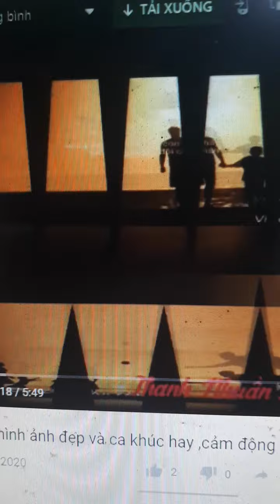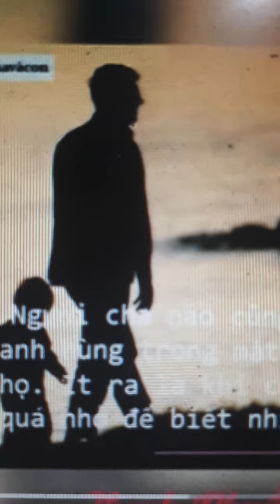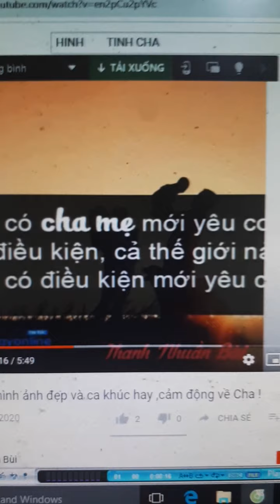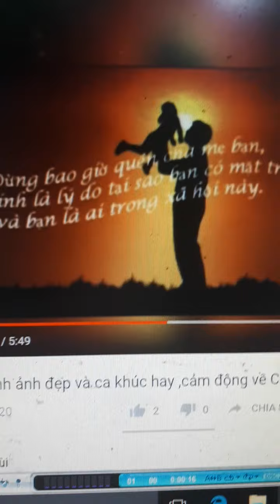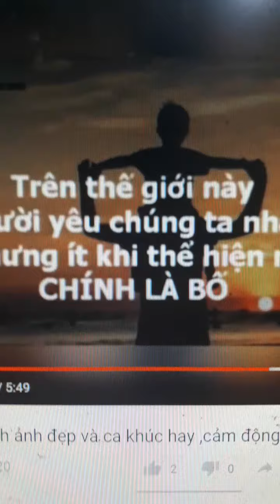26 tháng 9, 2020